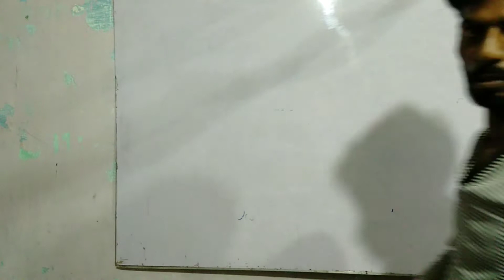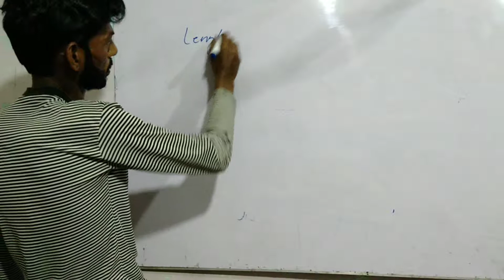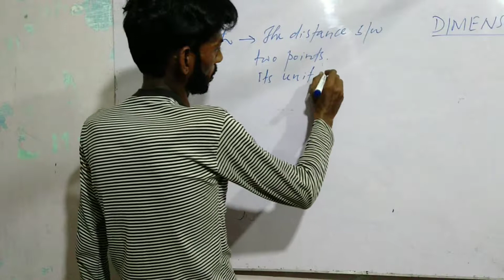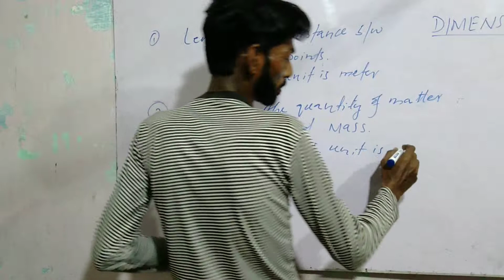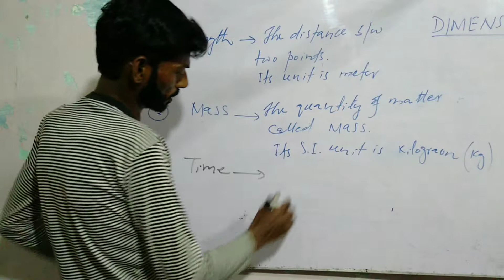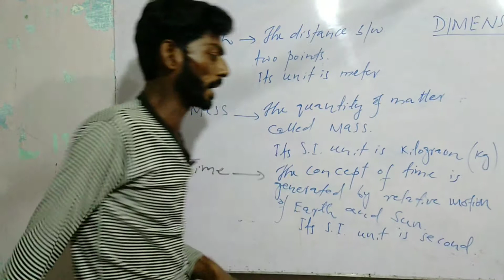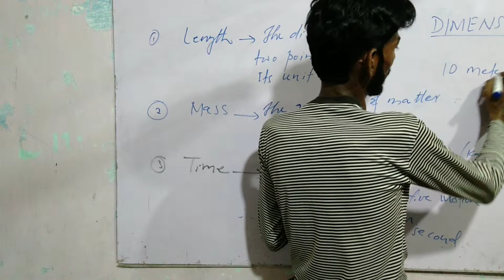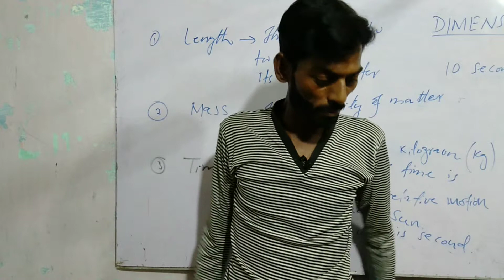dimensions in physics. part 1